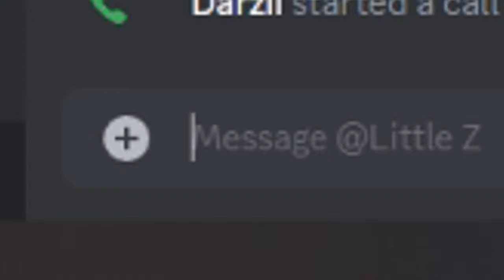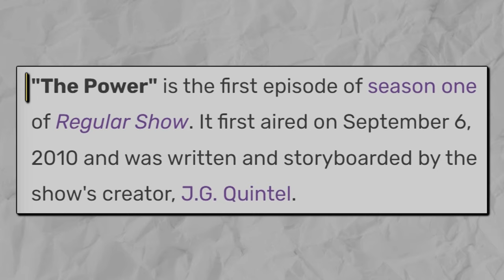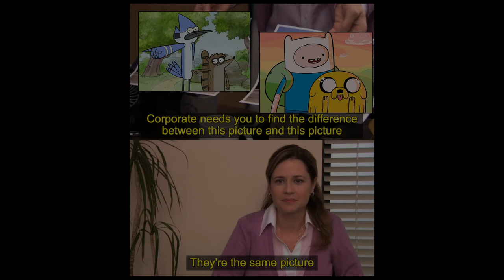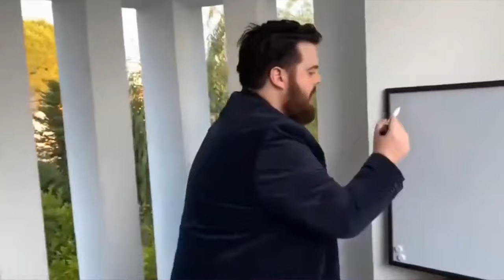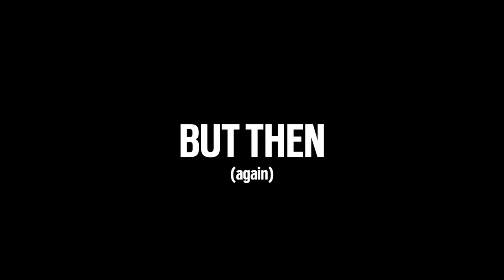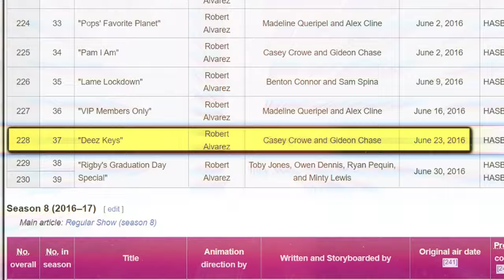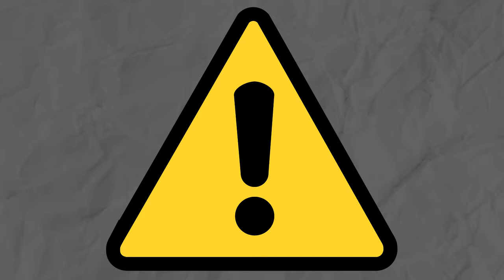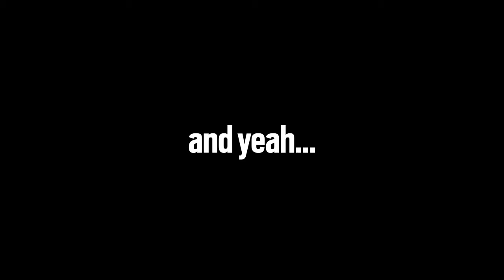Regular Show Was Kind Of Insane...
Does anyone actually remember Regular Show (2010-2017)? Known as one of Cartoon Network's greatest tv shows, with wacky characters like Benson, Mordecai, and Rigby, this funny cartoon is great for all ages and has an awesome ending!

ALSO, THIS IS MY FIRST TIME WATCHING REGULAR SHOW. I REALLY ENJOYED IT AND WOULD HIGHLY RECOMMEND WATCHING FULL EPISODES ON YOUR OWN TIME. I'MA FILM STUDENT AND PROFESSIONAL VIDEO EDITOR, SO TRUST ME BRO.

Ever since I was a kid, I loved watching cartoons. Cartoon Network, Disney Channel, Nicktoons, and YTV were my absolute favorite places to watch cartoons. Today, I will explore the nostalgia and revisit one of the most underrated cartoons to ever exist. Based in the future, with stories consisting of swords, spells, magic, video games, and friendship, this popular show has memorable characters such as Mordecai, Rigby, Benson, and Pops, who all go on wacky and amazing adventures!

Underrated Cartoon, But Hidden Gem, But Actually Good, But Secretly Amazing, Surprisingly Entertaining, Like Adventure Time, Disney Channel, Disney for Kids, Racoon Guy, Cartoon Network, Mordecai Guy, Bird Cartoon, 2010s Cartoon Show, Jordan Fringe, Schaffrillas Productions, Alex Meyers, or 24Framesofnick would make. This is a video where Darzii (aka Little Z's editor) watches an old cartoon to find out if it is amazing or not.